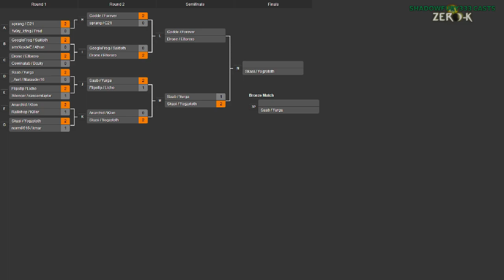2014/04/19 2v2 Tournament - Semifinals: Godde & Forever vs Drone & ElTorero - Zero-K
Finally going to the other side of the brackets, we have two very strong players in strong teams going at it. This should be tense.

I'm joined by Saktoth for this cast. I didn't get a chance to rebalance sound before the players started, so turn down your speakers before watching this one.

Godde & Forever vs Drone & ElTorero

Map 1: Desert Needle Small 3.1 (Light Vehicles & Air vs Air & Light Vehicles)

Map 2: Frozen Planet v3 (16:20) (Cloaky & Gunships vs Cloaky & Spiders)

Map 3: Badlands (26:25) (Cloaky & Shields vs Cloaky & Shields)